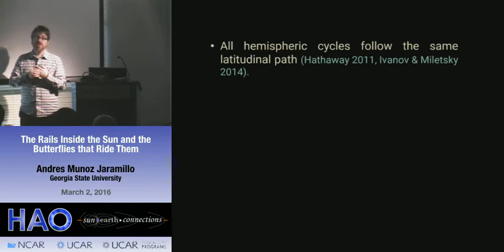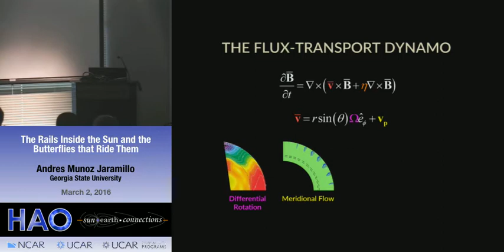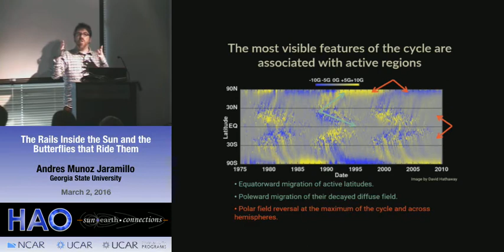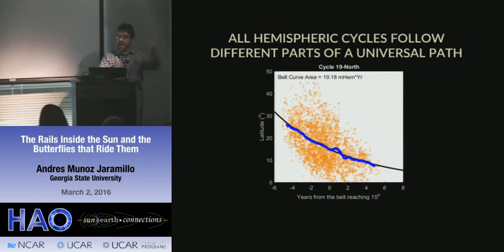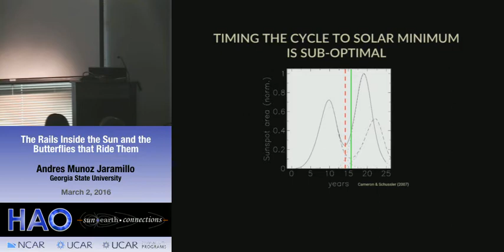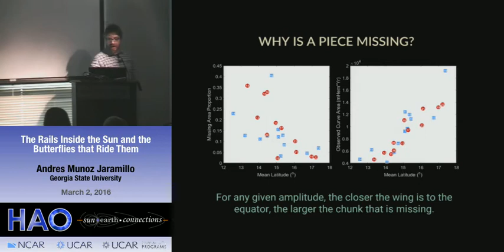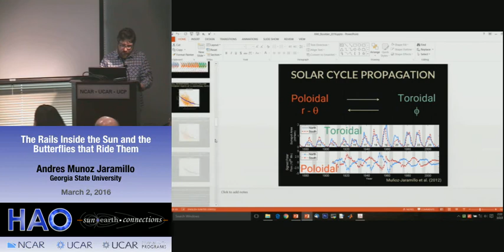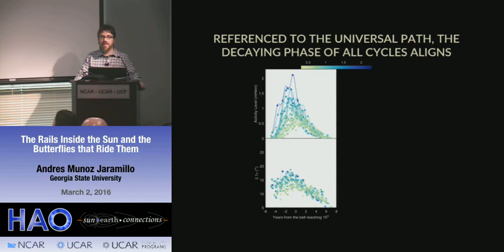Andres Munoz Jaramillo | Georgia State Univ. | The Rails Inside the Sun & the Butterflies that Ride